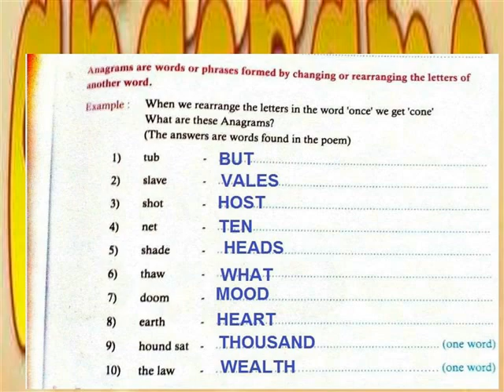ANAGRAMS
V ENGLISH TERM 2 GRAMMAR